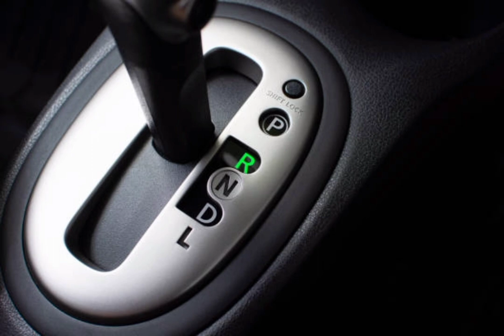automatic car kaise drive karain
ye video sirf jankari ke liye hai agar apko car chalani shikhni hai to moter driving learning centre se hi shikhain